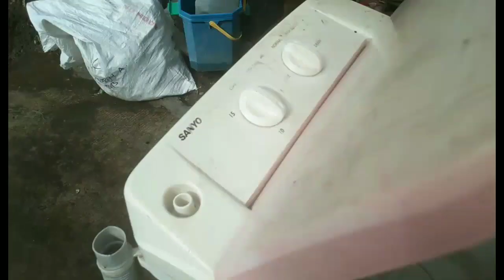PAANU MAGTANGGAL NG GEAR CASE NG WASHING MACHINE@enting butingting